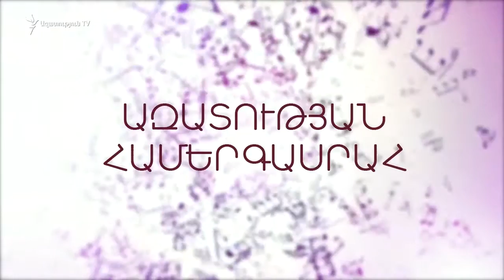Artconcept. Ազատության համերգասրահ